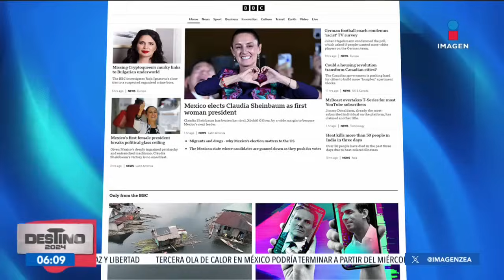López Obrador reconoció y celebró el virtual triunfo de Claudia Sheinbaum | Noticias con Paco Zea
El presidente LópezObrador reconoció y celebró el virtual triunfo de ClaudiaSheinbaum. A través de su cuenta de X dijo que está contento y orgulloso con el pueblo mexicano quien decidió libre y democráticamente que México tuviera a su primera presidenta.